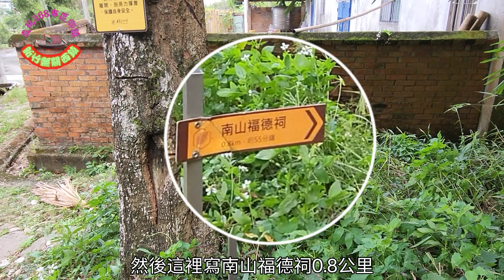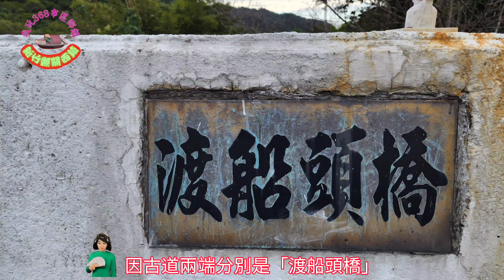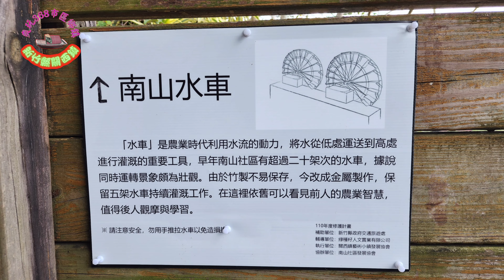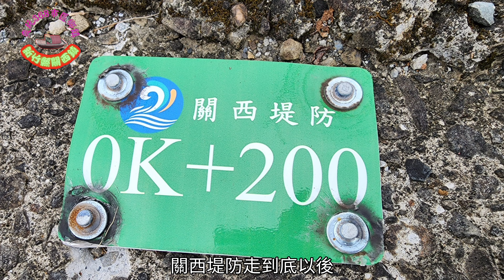渡南古道（離線地圖在說明欄，歡迎下載）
離線地圖

位於新竹縣關西鎮鳳山溪南側的山腰上，古道入口位於上游的「渡船頭橋」，終點至下游的「南山大橋」，故取名為「渡南古道」，昔日尚未建造這二條大橋時，這條古道是上南片羅氏居民進出關西的主要道路，飛鳳古道的支線，承載百年來的歷史回憶。

00:00片頭
00:28行車風光
02:15往渡南古道
02:56渡南古道
05:00渡南古道終點
05:23南山福德祠
05:38百年茄苳樹
05:51南山水車
07:15南山大橋
07:30南山金城武樹
08:00關西堤防
08:51渡船頭橋
09:32Relive